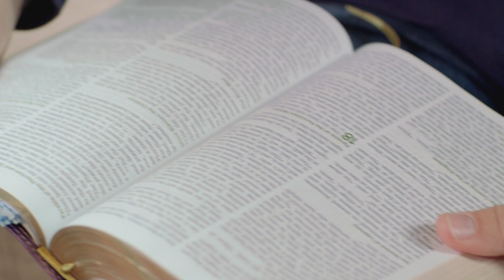Heaven | Revelation 21:5 | Our Daily Bread Video Devotional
Have you watched the news lately? Chances are you’ve witnessed brokenness. Have you ever wondered what will fix it? Watch this video to examine what the Bible says about the solution to the world’s problems.

Written and presented by Joe White.

Want to know more about what heaven is like?  Read this